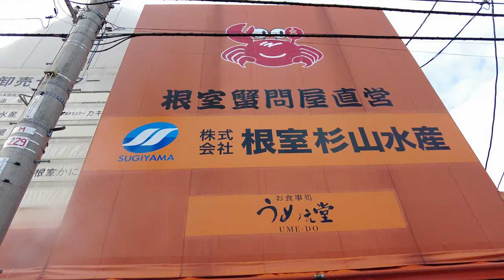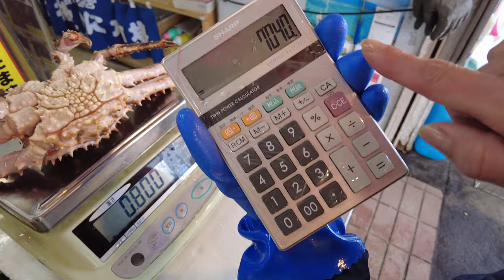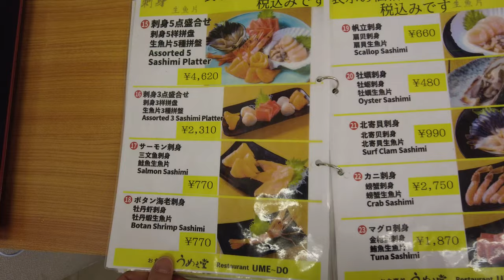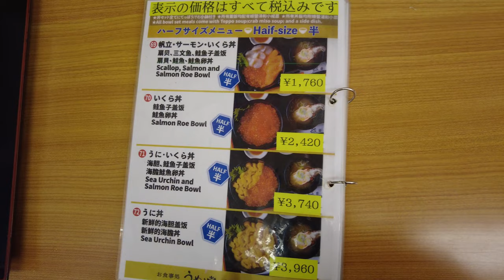$262, Japanese Crabs in Sapporo | Red King Crab, Blue King Crab, Hairy Crab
In this video I show you how I ate crabs in Sapporo, Hokkaido, Japan.
In this restaurant, you can choose your own live crabs and they will cook them for you.
The crabs I ate were red king crab, blue king crab, and hairy crab.
Each of the three crabs has a different taste. You must try them!

Exchange rate used in this video: 131 yen to the US dollar

(Translations of titles, descriptions, and subtitles are automatically created, so there may be errors.)

---MAP/URL---
[NEMURO SUGIYAMA fisheries company]